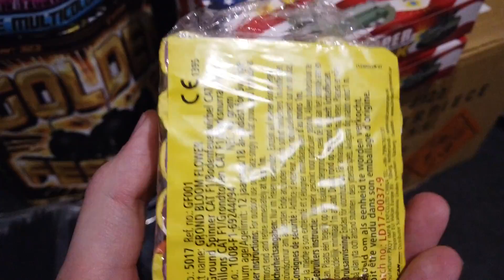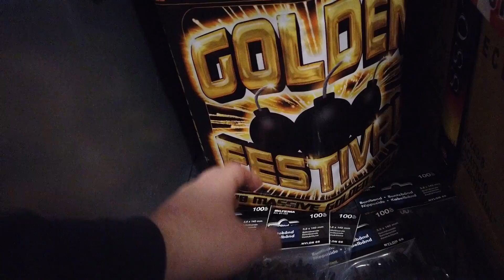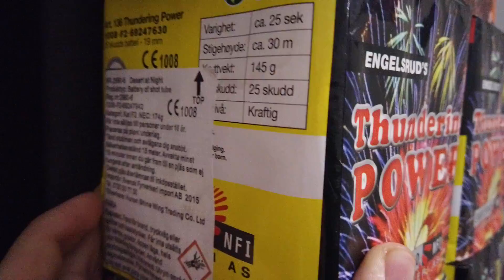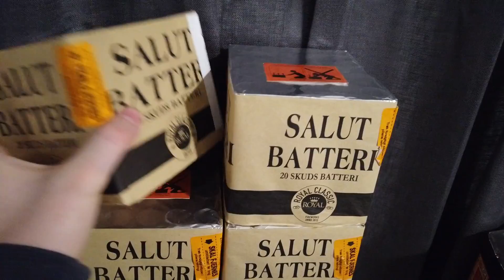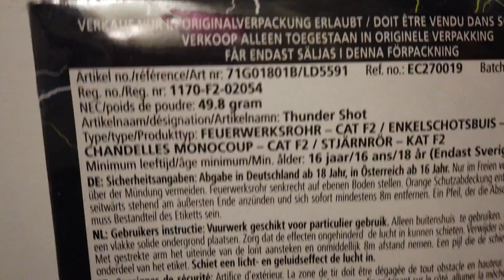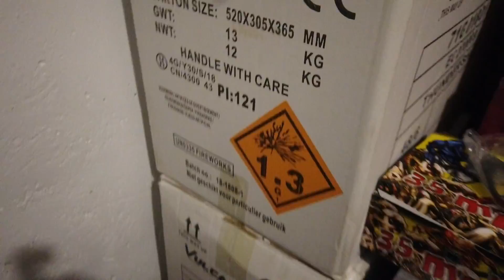Mina fyrverkerier 2019-2020 Allt !!!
Här kommer en video som visar allt jag har köpt inför detta nyår, det kan komma mer men jag tror inte det. Kommer bli ett lyckat nyår :)